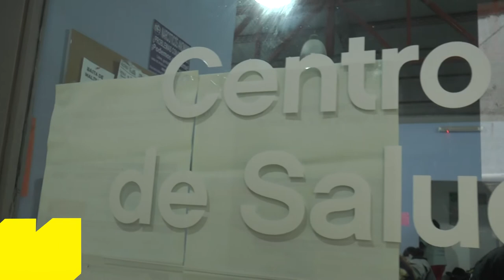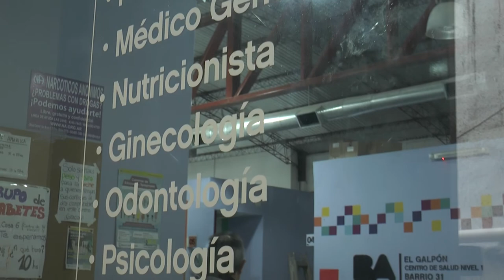Despidos en el CESAC